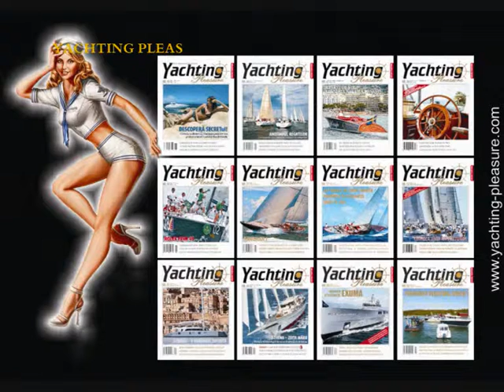Festival de la Plaisance de Cannes- (night)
One night in Cannes near the boats